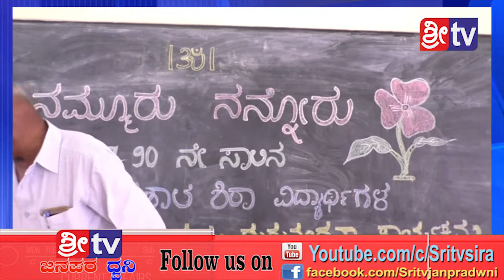7-4-2019 SRI TV NEWS